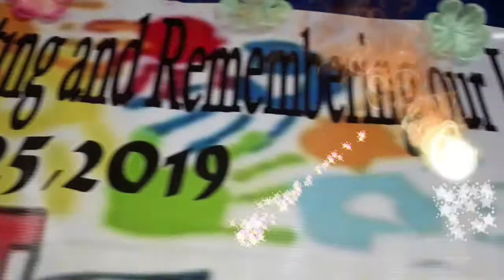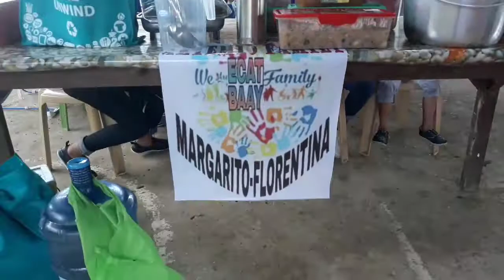ECAT REUNION 2019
ECAT REUNION 2019 FULL COVERAGE FOR THIS SUMMER REUNION  ECAT FAMILY